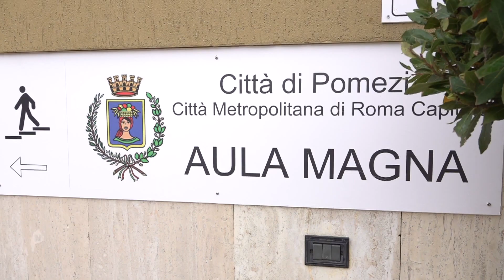Pomezia, a Selva dei Pini si è discusso il "futuro della città" - Canale 10